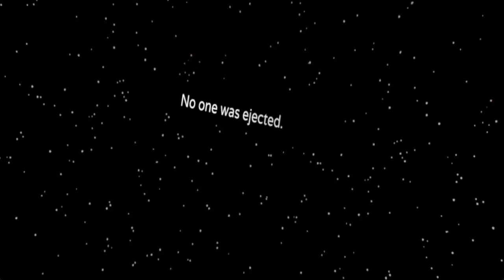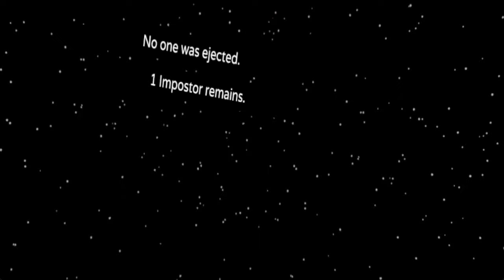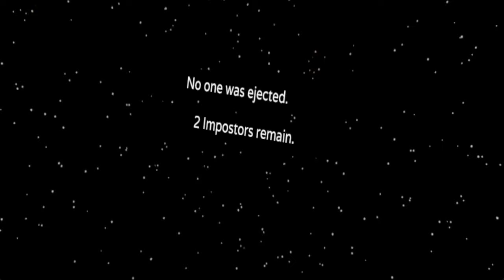Among Us VR Episode 6 (Villain Takeover)